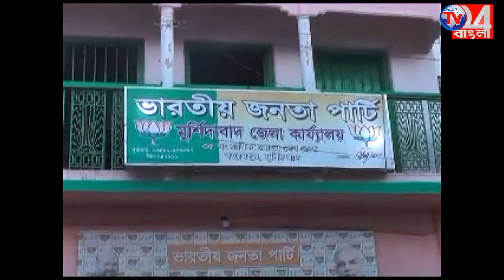বিজেপির জেলা দপ্তরে এলেন হুমায়ুন কবীর_ 30.06.2018